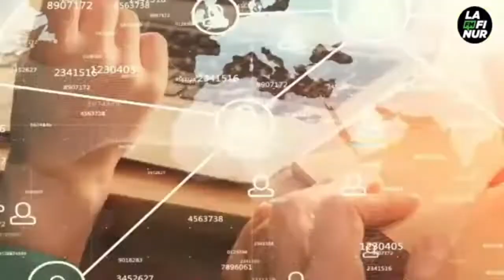Gastón Témoli - Concejal de la Ciudad de San Luis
El Concejo Deliberante aprobó las cuentas de inversión 2021 de la Municipalidad de la Ciudad de San Luis.